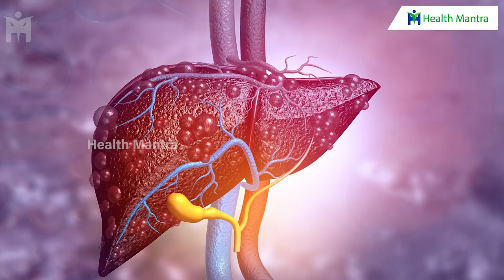Improves Eye Sight | Vitamin A Rich Foods | Coriander | Moringa | Curry Leaves | Dr. Manthena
Improves Eye Sight | Vitamin A Rich Foods | Coriander | Moringa | Curry Leaves | Beta Carotene | Antioxidant | Manthena Satyanarayana Raju

5 Foods to Remove Weakness & Strengthen Your Body - నీరసాన్ని తగ్గించి బలాన్ని పెంచే అతి బలమైన 5 ఆహారాలు